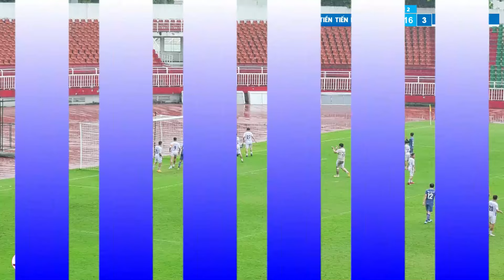𝐇𝐈𝐆𝐇𝐋𝐈𝐆𝐇𝐓 TIỀN TIẾN FC - TPBANK FC | GIAO HỮU BÓNG ĐÁ S11